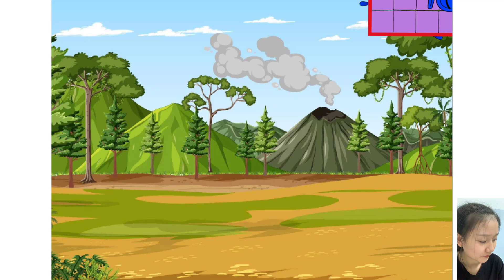Numberblocks full season: A working day of Numberblock in the army